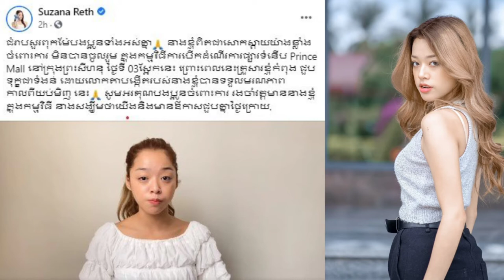រ៉េត ហ្សូសាណា ជួបទុក្ខធំបង្ហោះវីដេអូសុំទោសជាសាធារណៈថា...